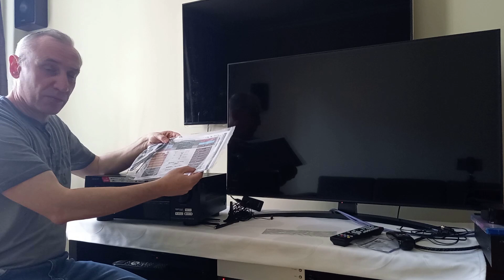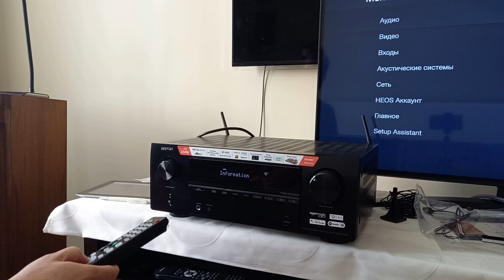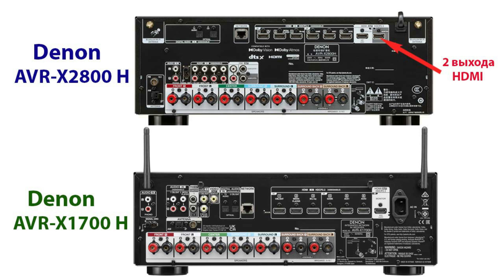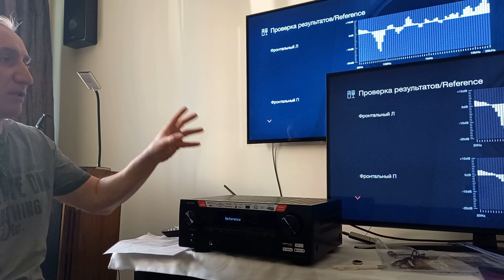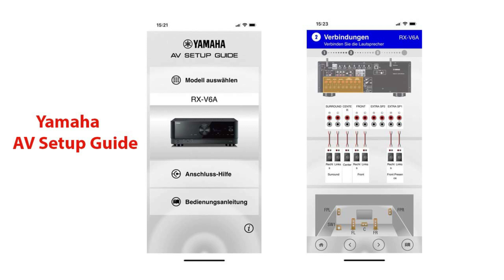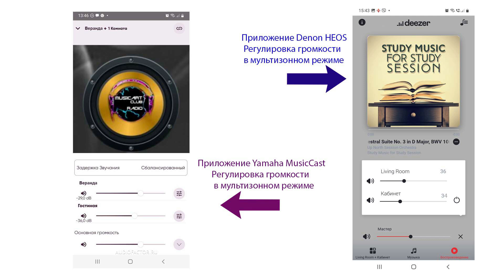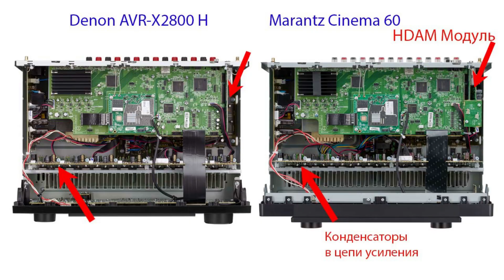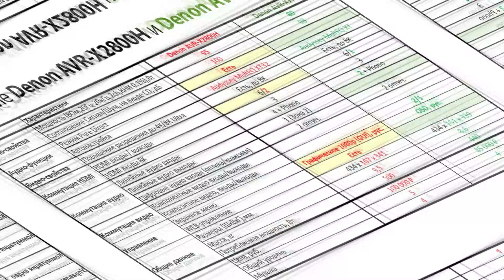АВ-ресивер Denon AVR-X2800H - самый популярный и оптимальный ресивер 2023г. Сравнительный обзор.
Подробный сравнительный обзор АВ-ресивера Denon AVR-X2800H. Детальное описание функций. Сравнение с другими моделями в этой ценовой категории: Denon AVR-X2700H, AVR-X1700H, Yamaha RX-V6A, Onkyo TX-NR6100, Pioneer VSX-935MK2, Marantz Cinema 60.
Содержание обзора:
01:11 Сравнение АВ-ресиверов Denon AVR-X2800 и Denon AVR-X2700H.
02:30 Новое меню АВ-ресивера Denon AVR-X2800H.
06:00 Новая функция Web управления в ресивере Denon AVR-X2800H.
08:20 Диагностика HDMI кабеля средствами АВ-ресивера Denon AVR-X2800H.
09:43 Сравнение АВ-ресивера Denon AVR-X2800H и Denon AVR-X1700H.
09:55 Пример использования двух выходов HDMI АВ-ресивера Denon с двумя мониторами Full HD (1080) и 4K (2160).
16:47 Сравнение АВ-ресиверов Denon AVR-X2800H и Yamaha RX-V6A.
22:57 Сравнение АВ-ресиверов Denon AVR-X2800H и Onkyo TX-NR6100.
27:25 Сравнение АВ-ресиверов Denon AVR-X2800H и Pioneer VSX-935MKII.
29:37 Сравнение АВ-ресиверов Denon AVR-X2800H и Marantz Cinema 60.
33:50 Итоги обзора.
34:48 Сравнительные таблицы ресиверов: Denon AVR-X2800H/AVR-X2700H/AVR-X1700H.

Также смотрите наше видео по основам выбора ресивера:
"Алгоритм выбора АВ-ресивера"